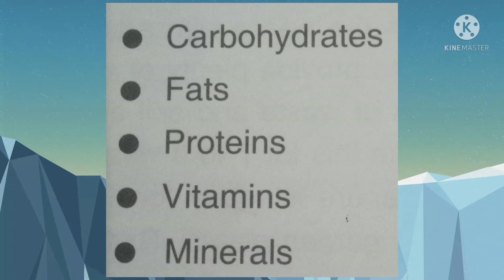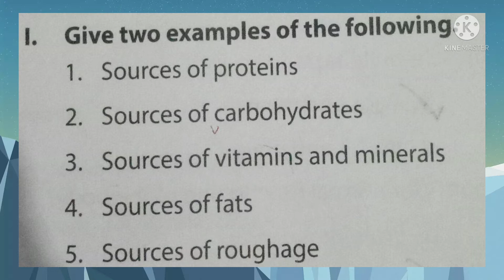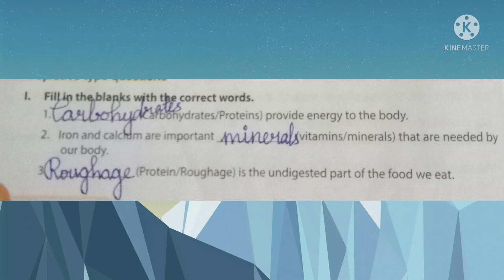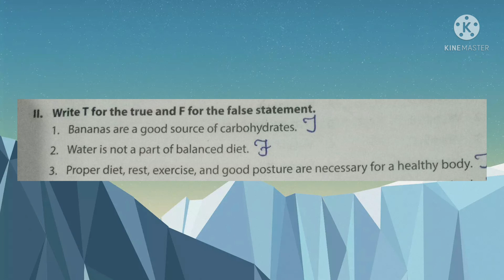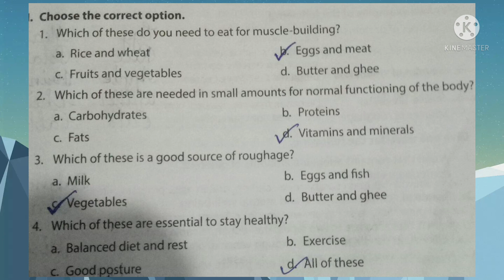Grade 5 Science Lesson - 2 Food And Health 05/08/2021